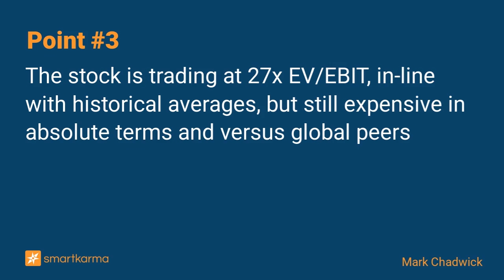Fast Retailing(9983) | Not So Fast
​Fast Retailer's Q2 sales and operating profit fell short of analyst estimates, with revenue growth slowing to 5% YoY. The stock is trading at a high valuation compared to global peers.
-  by Mark Chadwick on Fast Retailing in Equity Bottom-Up

Key points:
1. Fast Retail missed analyst estimates for Q2 sales and operating profit. Revenue growth slowed to 5% YoY
2. Full year operating profit guidance maintained at Y450 billion, just slightly below the street
3. The stock is trading at 27x EV/EBIT, in-line with historical averages, but still expensive in absolute terms and versus global peers